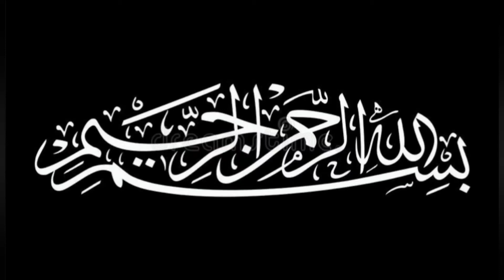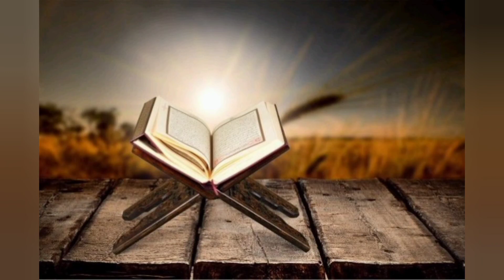Story Of Mola Ali (a.s) 's Birth In Kabba